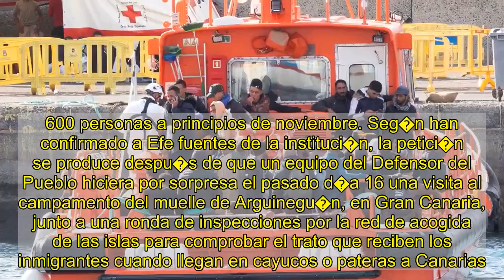El Defensor del Pueblo reclama el cierre inmediato del muelle de Arguinegu�n, en Gran Canarias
El Defensor del Pueblo ha remitido un escrito al Ministerio del Interior en el que pide el cierre del muelle de Arguinegu�n, en Gran Canaria, que este jueves albergaba casi un millar de migrantes, aunque ha llegado a alojar 2.600 personas a principios de noviembre. Seg�n han confirmado a Efe fuentes de la instituci�n, la petici�n se produce despu�s de que un equipo del Defensor del Pueblo hiciera por sorpresa el pasado d�a 16 una visita al campamento del muelle de Arguinegu�n, en Gran Canaria, junto a una ronda de inspecciones por la red de acogida de las islas para comprobar el trato que reciben los inmigrantes cuando llegan en cayucos o pateras a Canarias.    El equipo t�cnico del Defensor del Pueblo estuvo varias horas en el campamento de emergencia de Cruz Roja de este puerto del sur de Gran canaria para revisar sus condiciones.�A la vista de esta inspecci�n, la instituci�n ha remitido esta petici�n de cierre del muelle de Arguinegu�n porque se podr�an estar vulnerando derechos fundamentales.   El muelle se abri� el 20 de agosto con capacidad te�rica de 400 personas, que se ha visto ampliamente superada por la avalancha de inmigrantes que llegan en patera a las islas.�Numerosas organizaciones como HRW, CEAR y Amnist�a Internacional han reclamado de forma reiterado su cierre por la vulneraci�n de derechos humanos contra los migrantes.    Interior ha mostrado su intenci�n de lo por no reunir condiciones para la acogida, pero los migrantes siguen llegando. El juez del Centro de Internamiento de Extranjeros (CIE), Arcadio D�ez Tejera, ha revelado testimonios de personas que han permanecido m�s de tres semanas, cuando el m�ximo deben ser 72 horas.�Todos duermen en el suelo con mantas cedidas por Cruz Roja. Solo se les sirven bocadillos, para no usar cubiertos por seguridad.   El compromiso de Migraciones es habilitar campamentos, sobre todo en instalaciones militares, para albergar a 7.000 personas, un n�mero similar al que albergan los hoteles en estos momentos.